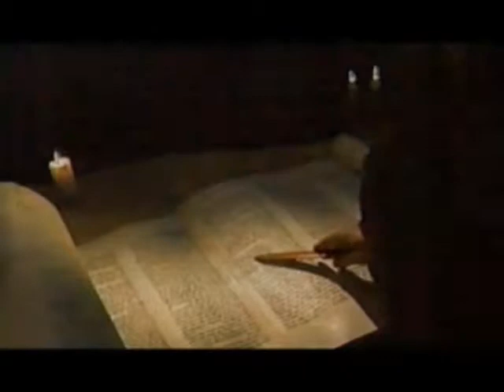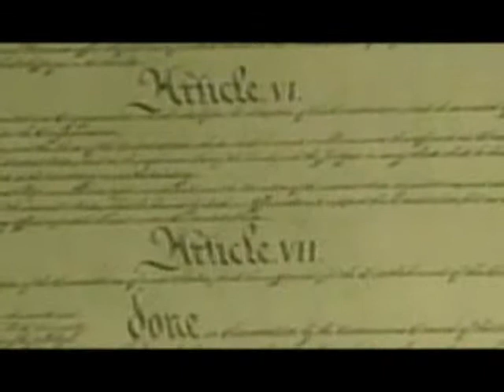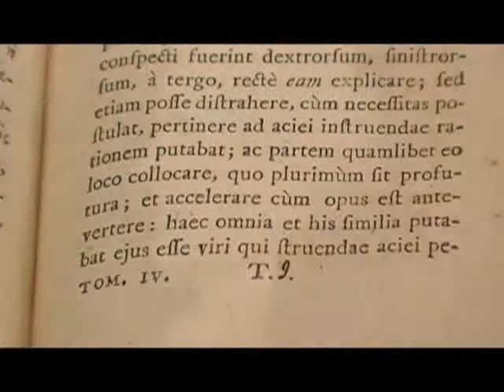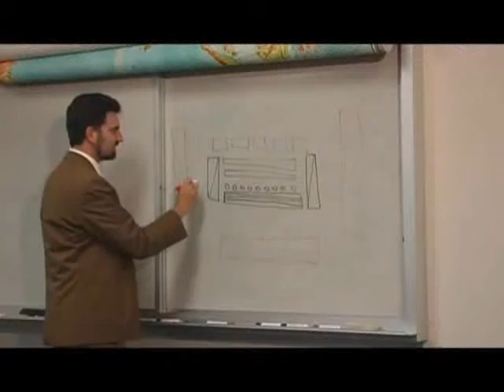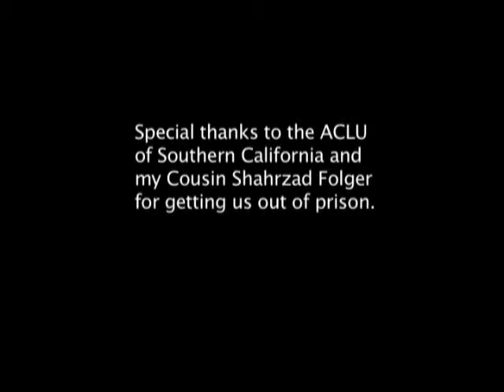Korosh Kabir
. Cyrus the Great (585-529 BC), is the founding father of Persia. ActivistChat members admire Cyrus The Great as the greatest liberator of all time for defining the First Declaration of Human Rights over 2500 years ago and the humane treatment of vast empire he ruled. Professor Richard Frye of Harvard University said; "Surely the concept of One World, the fusion of Peoples and Cultures into oneness was one of his important legacies".

2. Ferdowsi is the father of Iranian Renaissance, neo-Iranian cultural awareness, and the Shahnameh is credited with the revival of Iranian identity.

Korosh_e_Kabir